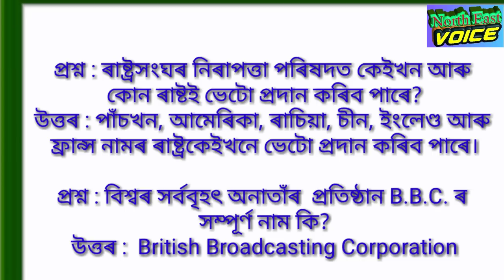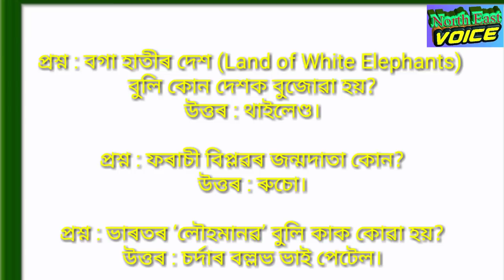Most Important Questions for Assam Police Exam 2018 | Sub-Inspector, Jail Warder, Constable |Part-4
Assam Police Previous year question paper analysis
Important Questions for Upcoming Assam Police Examination 2018
Important Questions for Assam Police Sub-Inspector (SI) Examination
Important Questions for Assam Police Jail Warder Examination
Important Questions for Assam Police Constable Examination
Assam Police Job 2018
Assam Police
Assam Police vacancy details
Assam Police 2018 -19

 North East Voice,